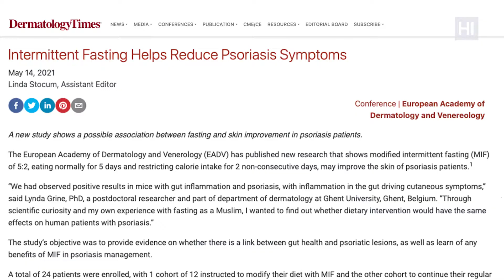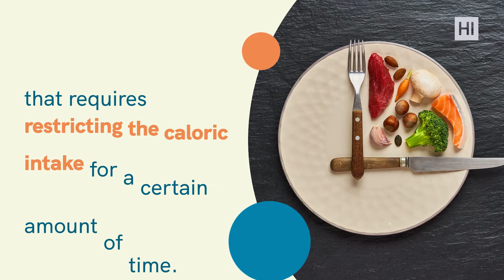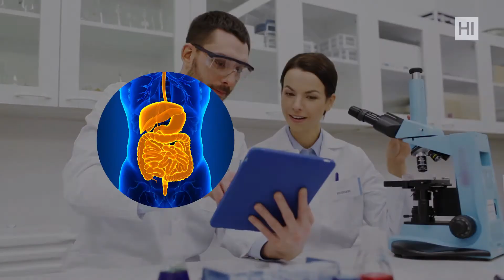New Study! Psoriasis Treatment and Intermittent Fasting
New research shows shocking results between intermittent fasting and skin improvement in psoriasis patients. A group of scientists decided to find out if the 5:2 fasting pattern has any benefits in managing this chronic disease that has no cure. Check out this video to find out what results the ongoing study showed!